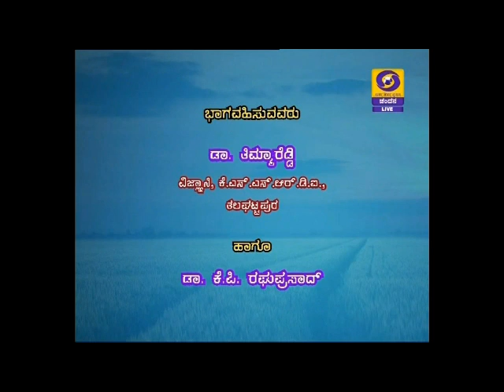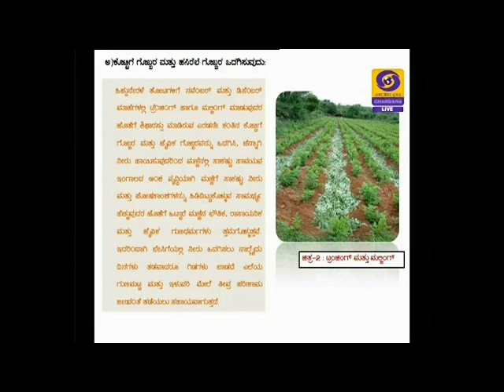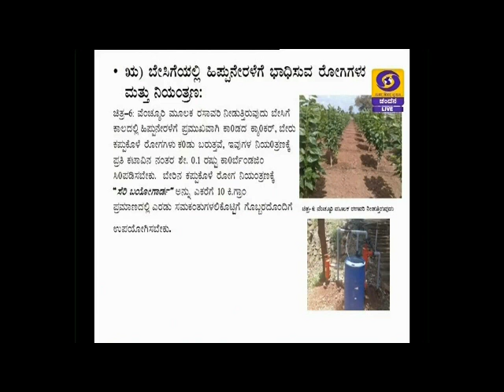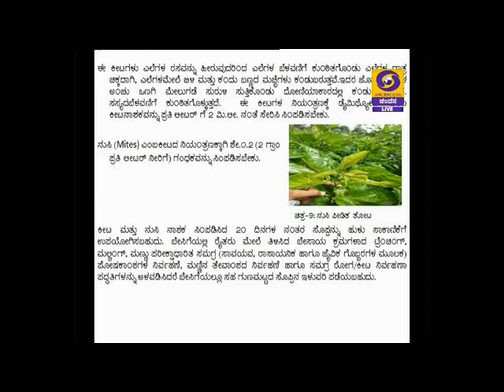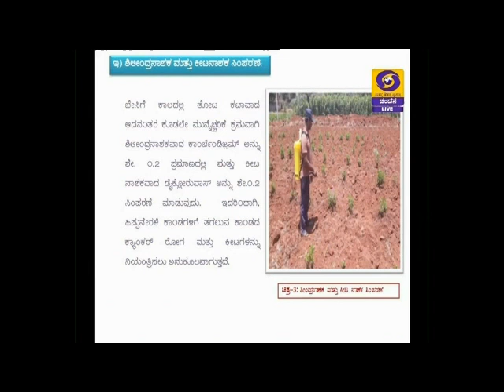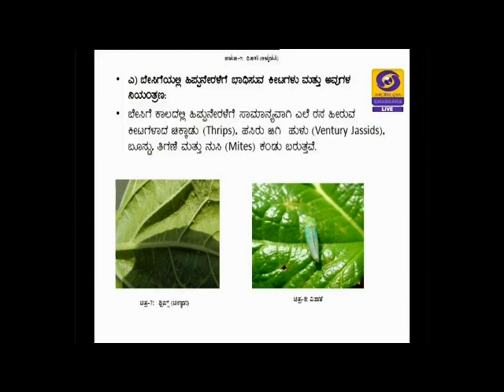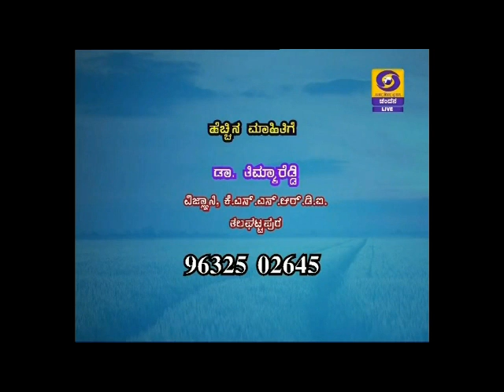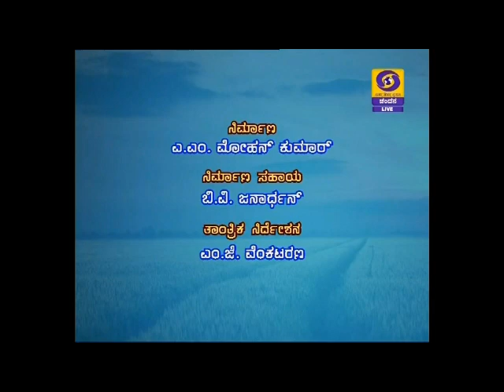Management of Mulberry crop in summer_ಬೇಸಿಗೆಯಲ್ಲಿ ಹಿಪ್ಪುನೇರಳೆ ಬೆಳೆಯ ನಿರ್ವಹಣೆ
Live Phone in programme on 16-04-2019@6.30pm
PTS:
Dr. Timmareddy
Scientist, KSSRDI, Talaghattapura,
Bengaluru.
Anchor: Dr. K P Raghuprasad